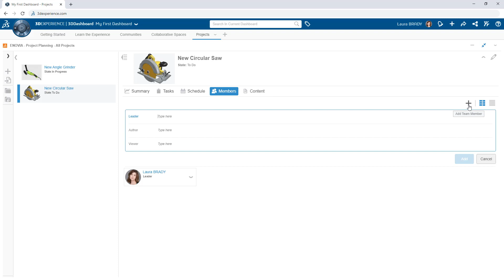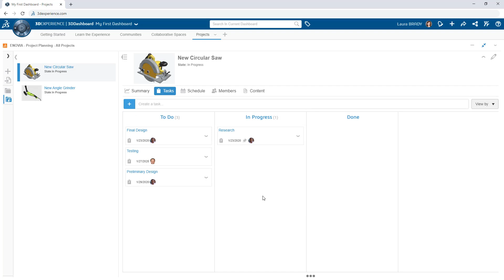Project Management on the 3DEXPERIENCE platform - SOLIDWORKS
Project Management on the 3DEXPERIENCE platform - SOLIDWORKS. Watch this video to learn how you can use the Project Planning app on the 3DEXPERIENCE Platform to integrate your project management efforts with your resources, tasks and deliverables so you can improve how you plan, execute and monitor projects.